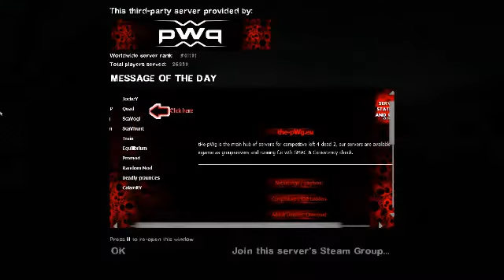L4D2 Mods w/ Mike & Mariah - Diescraper Redux!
mike and mariah fight hordes in this custom campaign ! RAWR!